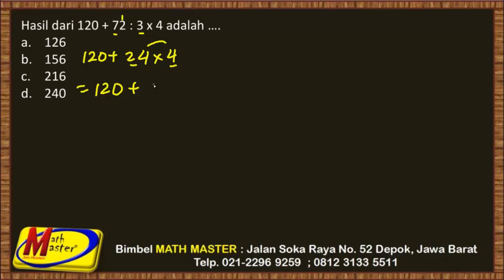Operasi Hitung Bilangan 13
Matematika SD - Operasi Hitung Bilangan